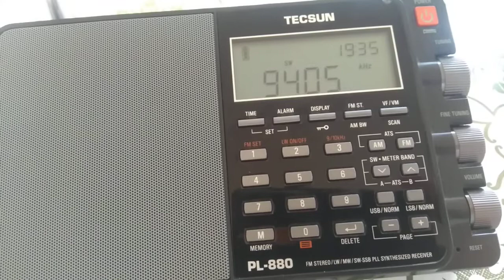Radio Taiwan International 9405 kHz Received in Greece